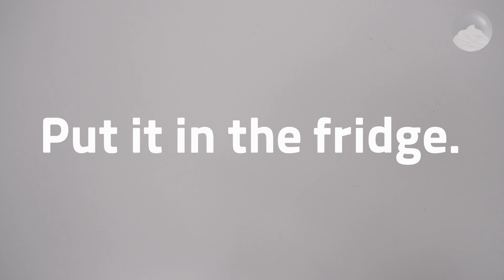[NO 오븐] 오레오 씬즈로 만드는 곰돌이 쿠키 컵 | OREO THINS Cookie Cup recipe | 크림와앙 | Cream Waang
커피와 잘 어울리는 오레오 씬즈로 만드는 티 푸드 디저트!
오레오 씬즈는 오리지널 오레오보다 얇고 가벼워 더욱 바삭해요

바닐라 무스, 티라미수, 초코 무스 3가지 맛의 오레오 씬즈로
쿠키 컵 티 푸드를 만들어봤어요!

[오레오 쉘]
- 오레오 씬즈  15개 (바닐라 맛 5개, 티라미수 맛 5개, 초코무스 맛 5개)
- 버터  15g (맛 별로 각 5g씩 나눠 넣어 주세요)

[크림 베이스]
- 버터  150g

[바닐라 크림]
크림 베이스  100g + 생크림  30g +  바닐라 익스트랙  1/4tsp

[티라미수 크림]
크림 베이스  100g + 생크림  30g +  인스턴트 커피 0.5g

[초코무스 크림]
크림 베이스  100g + 생크림  32g +  코코아 파우더 1g

❥ 만드는 법

[오레오 쉘]
① 오레오 씬즈를 잘게 부숴서 녹인 버터를 넣고 섞어 주세요
② 오레오 씬즈를 높이 2.5cm 무스 띠지로 두르고 컵 모양으로 빚어 주세요
③ 냉장고에 넣어 주세요

[크림 베이스]
① 버터를 풀고 슈가파우더를 넣고 섞어 주세요
② 크림치즈를 넣고 부드럽게 풀어 주세요

[바닐라 크림 / 티라미수 크림 / 초코무스 크림]
① 생크림에 각 재료를 섞고 크림 베이스에 넣어 주세요
② 가볍게 섞어 주세요

[Ingredient] (6 pieces)

*Oreo shell
- 15 OREO THINS
(5 vanilla flavors, 5 tiramisu flavors, 5 chocolate mousse flavors)
- 15g of butter. (Add 5g of each flavor)

*Cream base
150g of butter
90g of sugar powder
80g of cream cheese.

*Vanilla cream
Cream base 100g + whipping cream 30g + vanilla extract 1/4tsp.

*Tiramisu cream
Cream base 100g + whipping cream 30g + instant coffee 0.5g.

*Chocolate cream
Cream base 100g + whipping cream 32g + cocoa powder 1g

*Oreo shell
1. Break the OREO THINS into small pieces and mix it with melted butter.
2. Put OREO THINS in 2.5cm high mousse band and make it into a cup shape.
3. Please put it in the fridge.

*Cream base
1. Mix butter lightly, add sugar powder, and mix.
2. Add cream cheese and gently mix it.

*Vanilla cream / Tiramisu cream / Chocolate mousse cream
1. Mix each ingredient with whipping cream and put it in the cream base.
2. Mix it lightly.
✔Tips

☑ 오레오 씬즈 쉘을 만들 때 단단히 뭉쳐야 잘 부서지지 않아요

☑ 버터, 크림치즈, 생크림은 상온에서 찬기를 빼고 사용해 주세요

다른 곳에서 레시피 사용 시 영상링크 또는 출처를 남겨주세요.

Happy dessert day!

해당 영상은 광고가 아닌 오레오 씬즈 디저트 콘테스트 참가 영상이에요
다양한 경품들이 준비되어 있으니 함께 참여해서
오레오 씬즈의 매력을 느껴봐요 :D

1. 오레오 씬즈 쿠키 컵 티푸드 디저트 만들기
2. How to make OREO THINS Cookie Cup Tea Food Dessert
3. Comment faire le dessert de thé de la tasse de cookie Oreo
4. オレオクッキーカップティーフードデザートの作り方
5. Cách làm món tráng miệng trà bánh Oreo Cookie Cup
6.कैसे Oreo कुकी कप चाय खाना मरुस्थल बनाने के लिए .